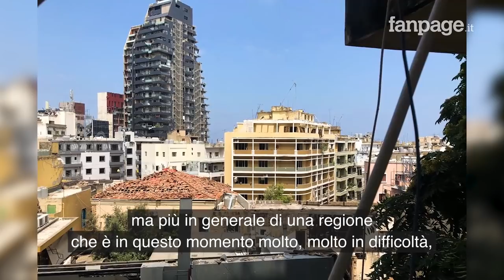Beirut, cooperante italiano: "Ci siamo rimboccati le maniche per dare una mano a ripulire le strade"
A tre giorni dall'esplosione che ha tolto la vita a oltre 150 persone, la città di Beirut prova a ripartire. Migliaia di feriti e un'area abitata da almeno 300mila persone distrutta. I danni alle abitazioni e alle attività commerciali sono ancora incalcolabili. Ragazzi, giovani dei vari quartieri, sono scesi in strada per dare una mano a ripulire le strade e permettere la ripresa del traffico. Filippo Porcari, cooperante italiano per l'ong Avsi in Libano, è uno di questi. Insieme ad amici e colleghi si è rimboccato le maniche e, armato di scope e spazzoloni, si è messo a disposizione del suo quartiere, Geitawi, uno dei più colpiti dall'onda d'urto della bomba, per aiutare a ripulire da vetri e detriti.